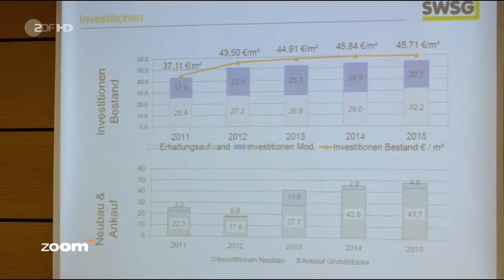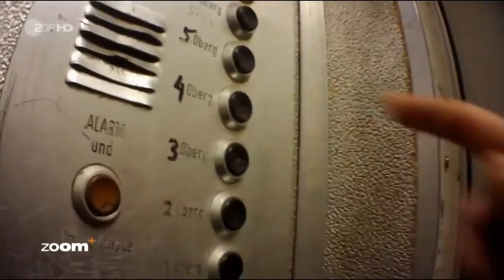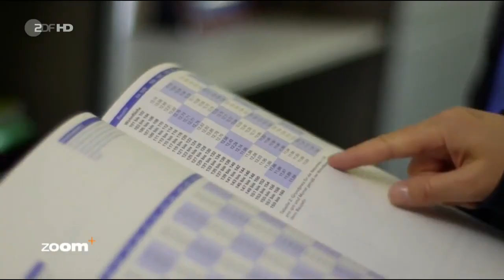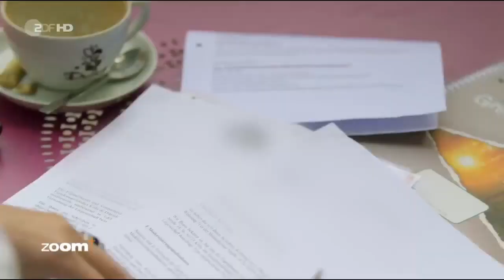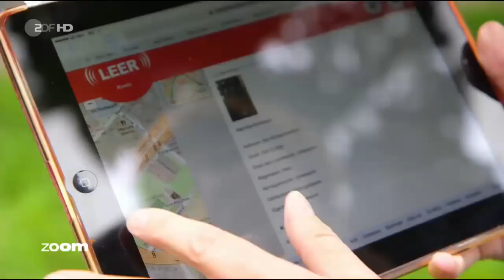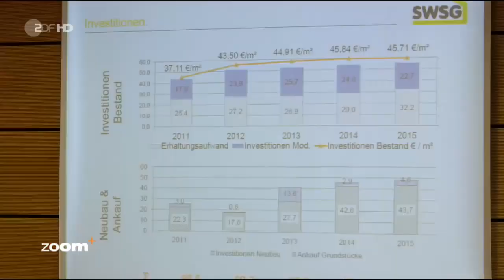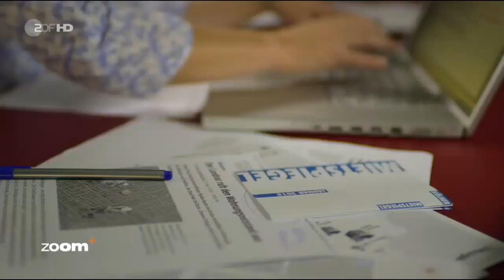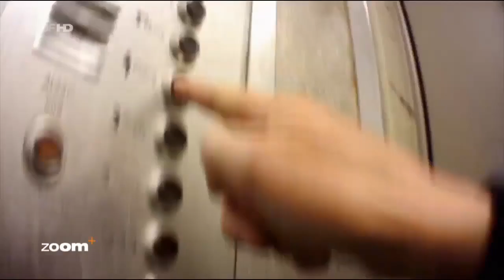Mietwucherer, Erbzuhälter und andere HERRENmenschen auf dem Wohnungsmarkt [ZDF HD Doku zoom]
ZDFzoom: Irrsinn auf dem Wohnungsmarkt

Deutschland ist ein Volk von Mietern. Doch es gibt immer weniger bezahlbare Wohnungen. Die Preise sind explodiert – in nur fünf Jahren sind Mieten mancherorts um ein Drittel gestiegen.

Produktionsland und -jahr:
    Deutschland 2016

Die Mietpreisbremse hat daran wenig geändert. Viele Familien finden keine Bleibe in den Städten. Experten sprechen sogar von einer Wohnungsnot. "ZDFzoom" fragt: Warum wird Wohnen immer mehr zum Luxus? Die Autorin spricht mit Mietern, Maklern und Ministern.

Dabei deckt sie auf, warum niemand wirklich etwas gegen den "Mietwahnsinn" unternimmt. Und warum sogar offen gegen Gesetze verstoßen wird, ohne dass etwas geschieht. So stehen etwa in Köln Wohnungen illegal leer, weil ihre Treppenhäuser "verschwunden" sind. Profitgierige Immobilienbesitzer haben sie kurzerhand zu Gewerbeflächen umfunktioniert, für die man ein Vielfaches mehr an Miete kassieren kann.

Bis 2020 müssten pro Jahr 380 000 Wohnungen gebaut werden, um den Bedarf an bezahlbarem Wohnraum zu decken - so eine Berechnung des Instituts der Deutschen Wirtschaft Köln (IW). Diese Zahl wird aber zurzeit nicht annähernd erreicht. Wenn sich daran nichts ändert, werden die Mieten auch zukünftig rasant weitersteigen. Die Folge: Immer mehr Menschen werden durch den "Miet-Wahnsinn" aus den Städten verdrängt, vor allem jene mit mittlerem und geringem Einkommen. Außerdem sitzen Familien in viel zu kleinen Wohnungen fest, weil sie keine bezahlbare größere finden. Wie Familie H. aus Frankfurt. Seit Jahren bekommen sie bei ihrer Wohnungssuche nur Absagen. Kenner haben bereits eine Bezeichnung für das Phänomen gefunden: "Lock-In-Effekt".

Experten sehen in der Mietpreis-Explosion eine ernste Bedrohung für den sozialen Frieden in Deutschland. Offenbar reichen die bestehenden Gesetze nicht aus. 2015 hat die Bundesregierung eine Mietpreisbremse beschlossen. Doch Beispiele des Films belegen, warum die Bremse nicht greift. Die Dokumentation zeigt aber auch Lösungen, wie es anders gehen kann. Weil städtisches Bauland rar und teuer ist, baut die Stadt München jetzt die ersten Stelzenhäuser auf öffentliche Parkplätze.